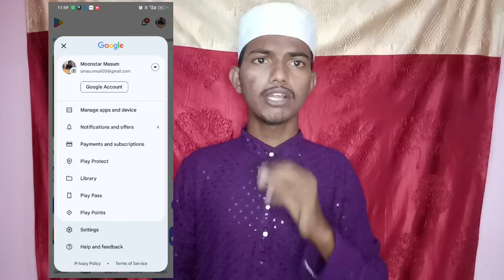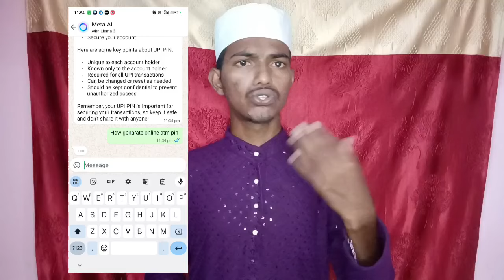How to use meta ai in whatsapp telugu|WhatsApp new features 2024 telugu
వాట్సప్ లో Meta AI వచ్చేసింది 😱How to use meta ai in whatsapp||Whatsapp meta ai chat update 2024

Topic Covered keywords.
How to get meta ai chat on whatsapp
How to get access to meta ai chat on whatsapp
Whatsapp meta ai option
Moonstatech
Moonstartech entertainment
moonstartech youtuber
Whatsapp meta ai telugu
Whatsapp ring update
Whatsapp update
WhatsApp ai
how to use whatsapp ai
whatsapp new features
whatsapp new features 2024 telugu
how to use meta ai in whatsapp telugu
whatsapp settings telugu
How to get whatsapp meta ai
how to get whatsapp meta ai option
Meta ai in whatsapp telugu
how to add meta ai to whatsapp
meta ai chatbot whatsapp
How to remove meta ai on whatsapp
Whatsapp meta ai ante emiti telugu
ask meta ai anything whatsapp in telugu
whatsapp ai feature telugu
ask meta ai anything whatsapp telugu
meta ai whatsapp telugu
how to download meta ai in whatsapp
how to install meta ai in whatsapp
how to use ai in whatsapp telugu
how to remove ask meta al anything whatsapp
whatsapp meta ai chat update
how to get ai chat on whatsapp
whatsapp new update meta ai
whatsapp ai features

What is WhatsApp Meta Al Feature | How
to Use WhatsApp Meta Al | WhatsApp
New Update 2024 in Telugu

What is WhatsApp Meta Al Feature |
How To Get Meta Ai On Whatsapp 2024 |

what is meta ai in whatsapp